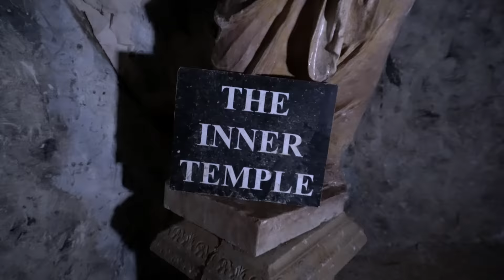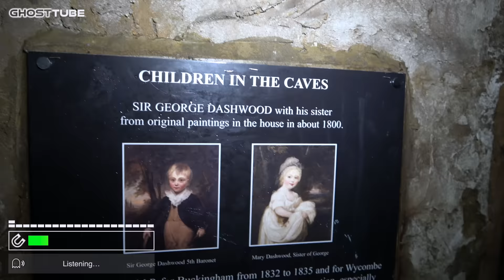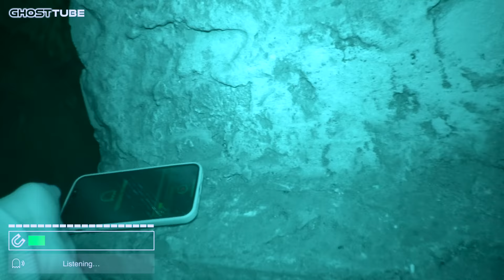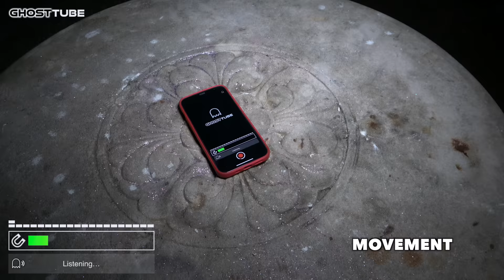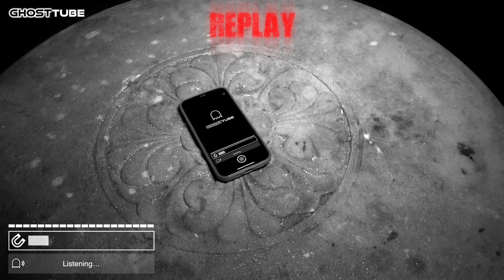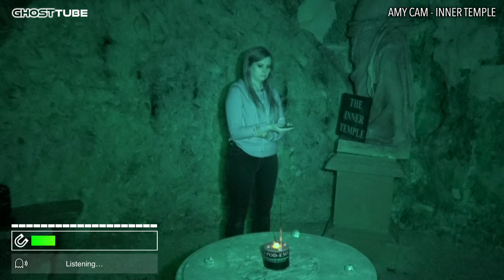Alone in Real HELLFIRE CLUB Satanic Caves | Paranormal Investigation | Hellfire Caves, England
Being recently featured on Netflix Stranger Things series, the Hellfire Club has recently been put into the spotlight, but did you know the origins of the real Hellfire Club date back to 1700's England? In this video, we visit the Hellfire Caves, said to be on of the most haunted places in the country, due to the dark, Satanic rituals and sacrifices that occurred there.

Amatus Manincor
Andrew M. Gross
Andy Schönhofen
DA
Damien Larsen
David Tasker
Roy B

Special thanks to my YouTube Member Producers:
Rachel Black
Lee Brown
Michelle Bateman
JH